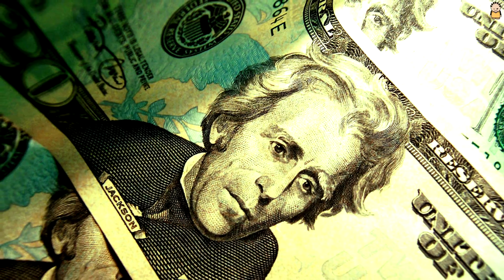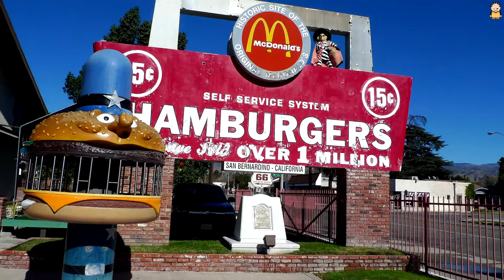15 things you didn't know about McDonald's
15  things you didn't know about McDonald's

Welcome to our today’s topic, where we are gonna discuss about the World’s largest restaurant chain, and we’ll show you some unbelievable facts about it! Here are the 15 things you didn’t know about McDonald’s!
There are only a few branches that resisted on a recession, and McDonald’s is one of it. The business was not harmed by the crisis at all, and they managed to keep their reputation.
They have restaurants all over the World, and they proved that they can be very flexible in terms of cultural identity, and gave us a lot o diversity.
So, with that said, let us present to you some amazing facts, about this enormous food chain, that revolutionized the idea of fast food. These are the 15 things you don’t know about McDonald’s!